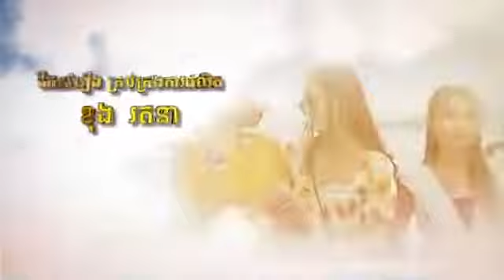រឿង ស្មោះអស់ត្រឹមបង ភាគទី ៩១